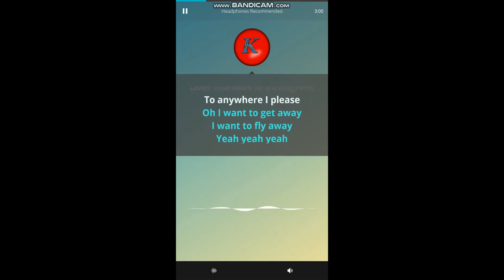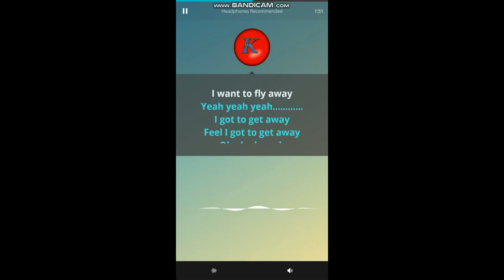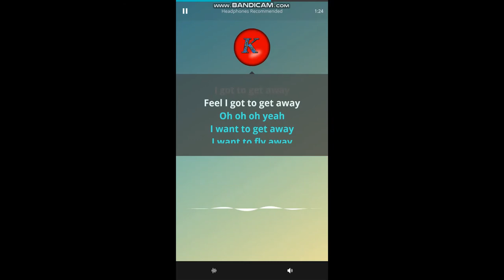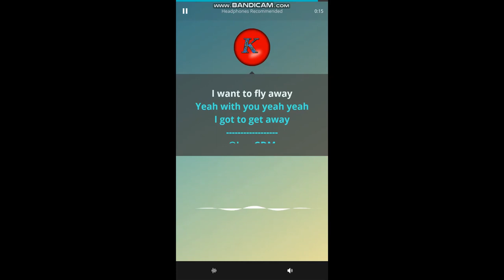Lenny Kravitz -Fly away. Karaoke